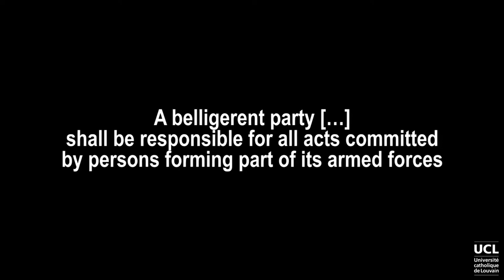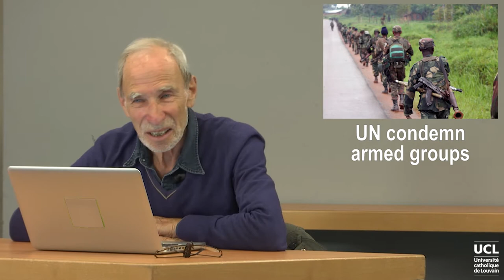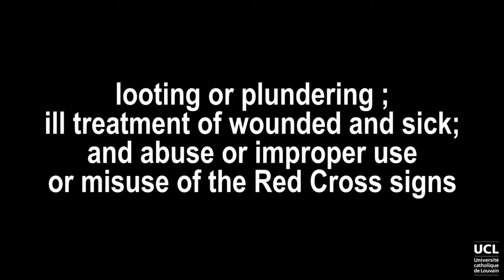Interview of E. David (2): State responsibility with respect to IHL violations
Debatmai2017part4DEF2.mp4
LVNIHLXX2017-V016100